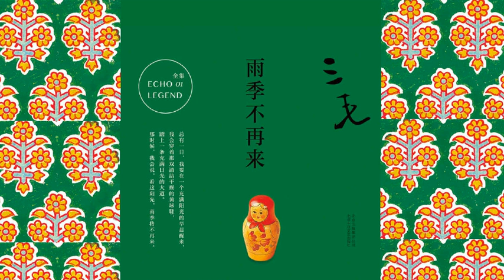三毛: 雨季不再来 31 去年的冬天